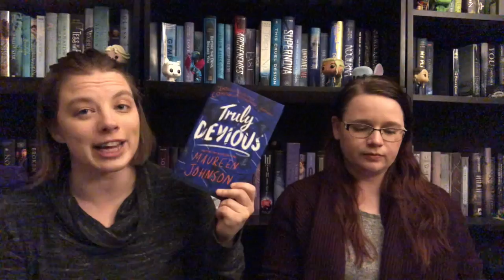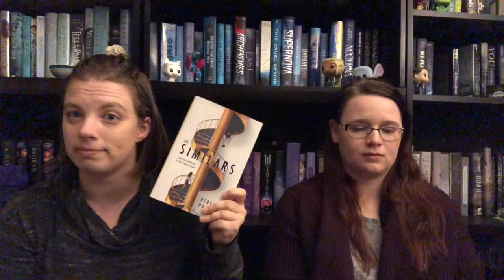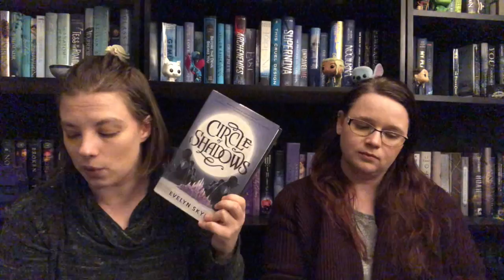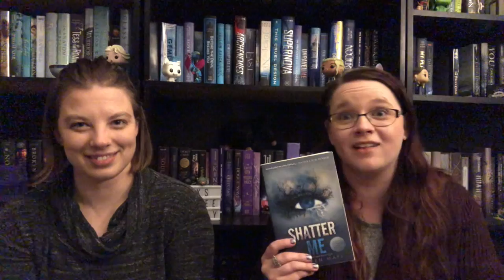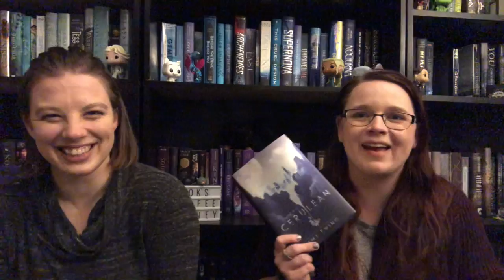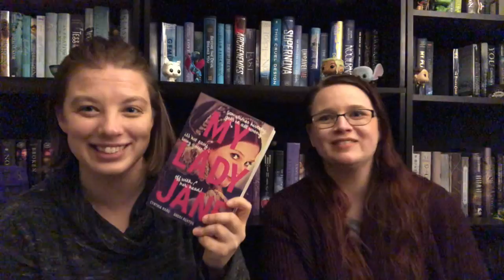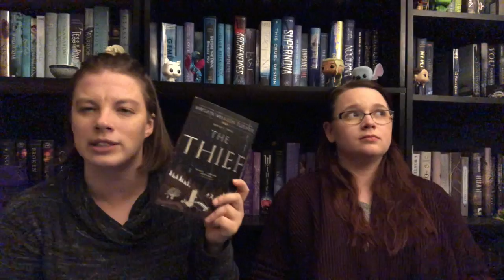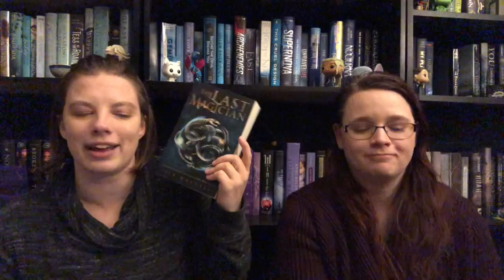Our Top YA Series Finales of 2020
Since there are many videos out about the sequels and first books in a series, we realized there were a lot of series ending this year and decided to honor a few of the YA series finales we are looking forward to.